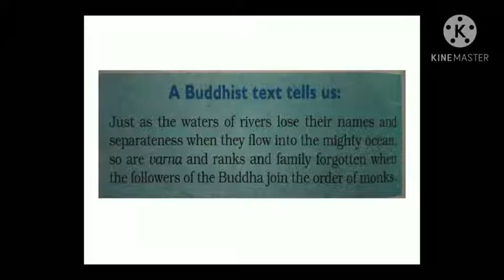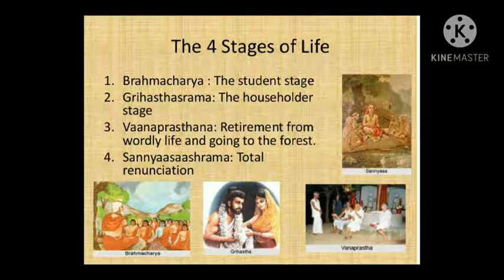Class.6.History. Chapter.6. Part.4.